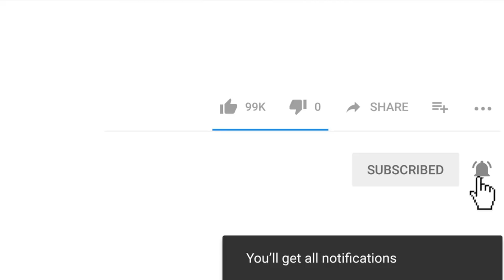Auto Buzzsaw vs Buddy | Kick The Buddy